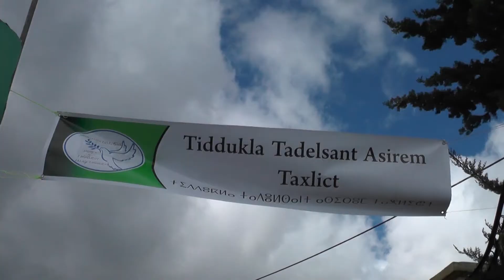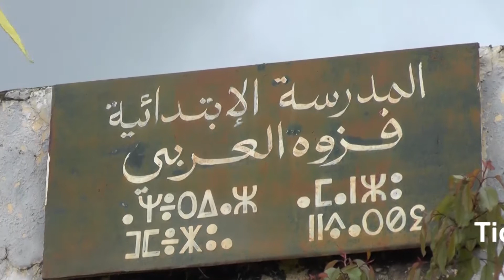Chalata...Tiddukla Tadelsan Asirem Taxlit 2018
Tamaghra OUDARIAS...Amanzo Tafsoyt